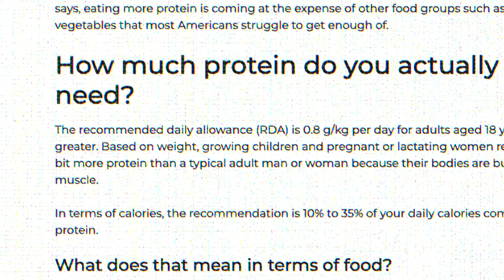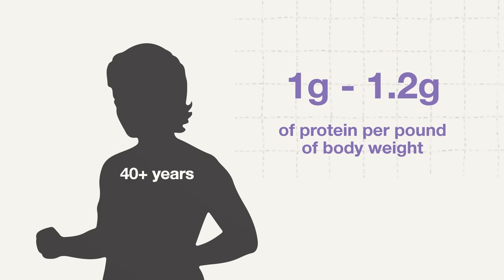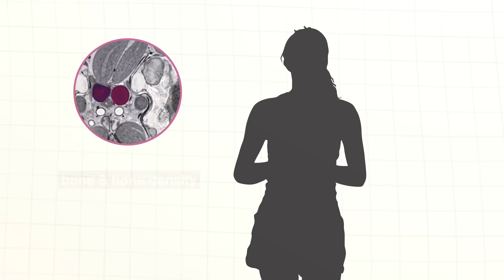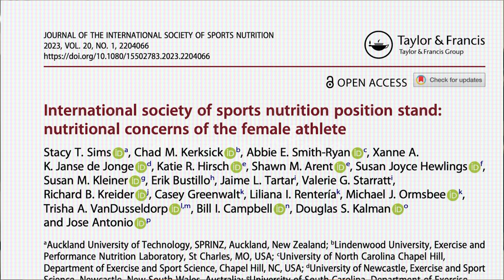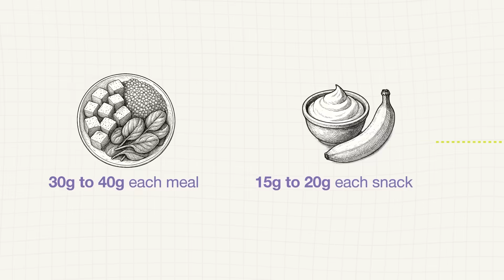Are You Eating Enough Protein for Your Age & Goals? Women’s Optimal Protein Intake Explained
Most women are eating far less protein than they actually need, and it’s silently accelerating muscle loss, bone weakness, and even cognitive decline. The truth? The RDA you’ve been told to follow is only enough to prevent malnutrition. As we move through our 40s, perimenopause, and beyond, our bodies respond differently to protein and exercise… and the old numbers simply don’t work anymore. In this video, I’ll share the exact protein targets I recommend for every life stage, the mistakes that keep women under-fueled, and simple steps to get enough without feeling overwhelmed.